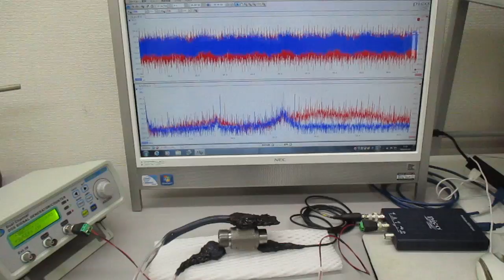新しい超音波制御技術（表面弾性波の応用）